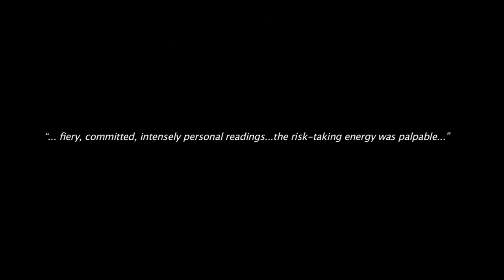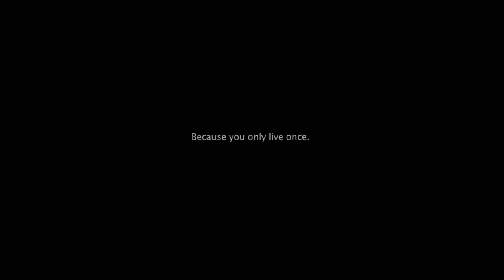Birdfoot Festival Trailer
Birdfoot Festival

May 21--31st, 2014

The Birdfoot Festival brings dynamic live chamber music to New Orleans each May. Taking its name from the branching footprint of the Mississippi River Delta, Birdfoot is an international music festival with a New Orleans flavor.